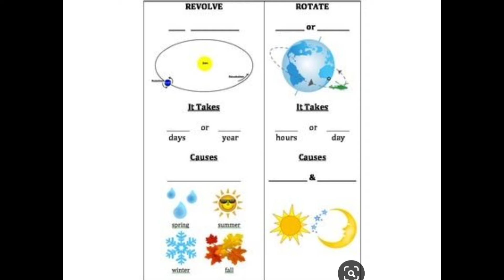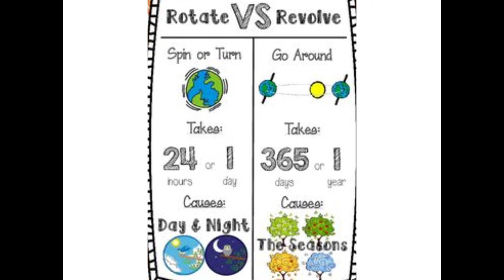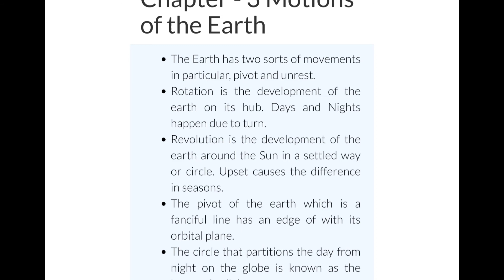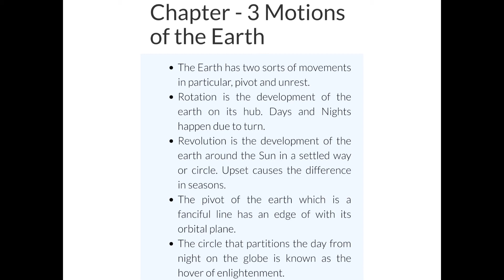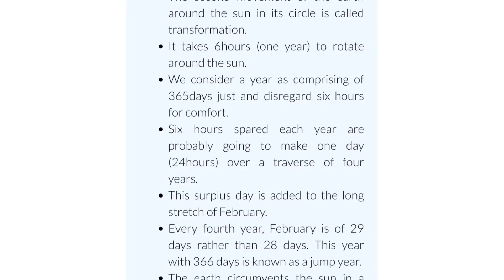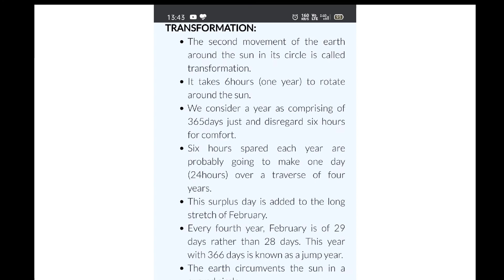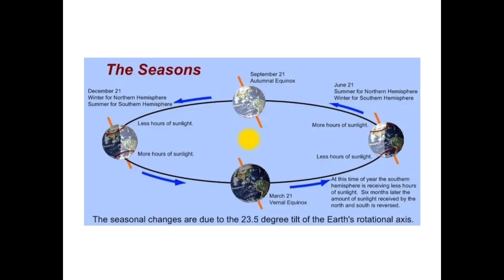Class-6 Geography Ch-3 Part-1